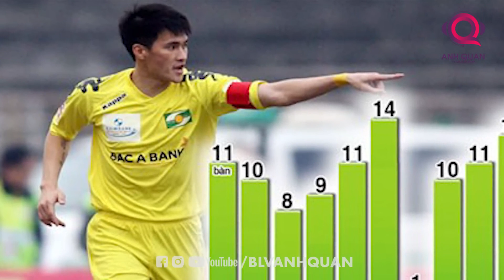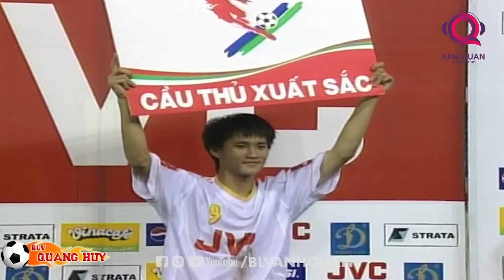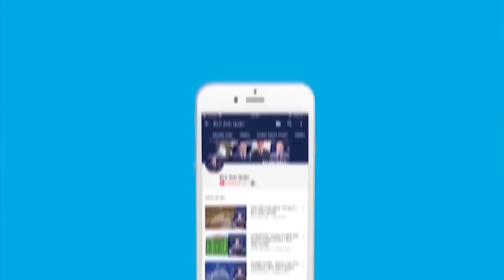X FILE LÊ CÔNG VINH